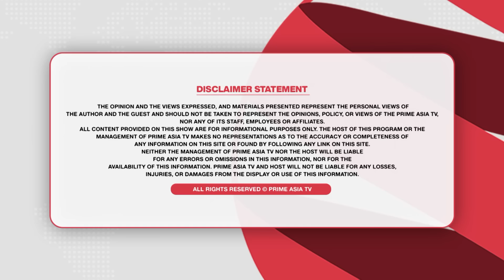Chajj Da Vichar (1966) || ਫੀਮ ਖਾਵਾਂ ਜਾਂ ਮੈਂ ਗੋਲੀਆਂ ਚਲਾਵਾਂ ਭੜਕੇ ਪ੍ਰਿੰਸ ਨੇ ਖੋਲ੍ਹੇ ਵੱਡੇ ਭੇਤ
24 hours Local Punjabi Channel